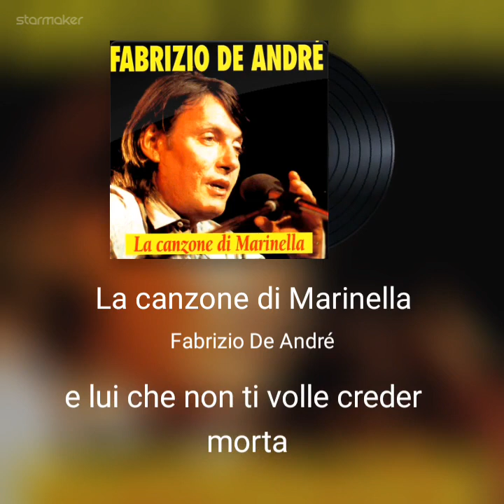La canzone di Marinella ( cover Fabrizio De Andrè)